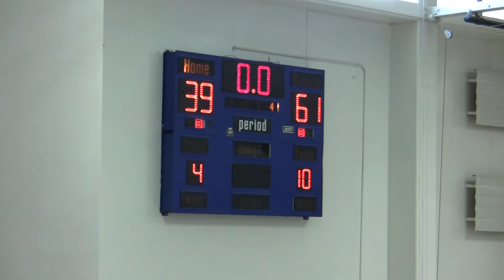2021-04-27 JV @ Villa Park (4/4)